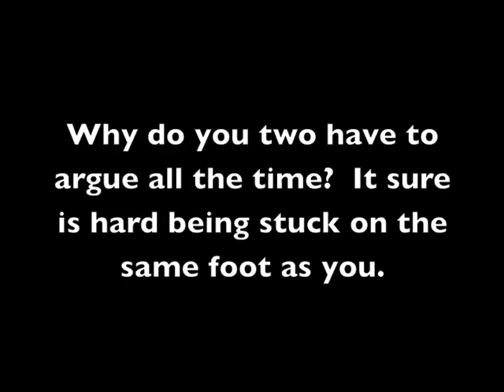Toe Jam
Sarratt Youth Art Institute
Summer 2011
Claymation Class - Group B
Instructor:  Audry Deal-McEver